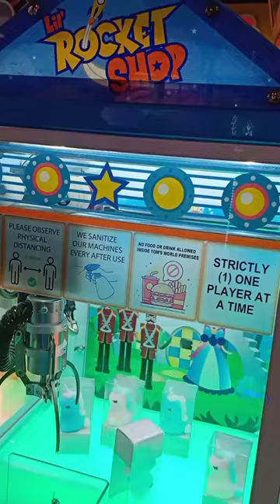we got 2 sharpener toys from this machine... thanks Tom's world @ Robinson's place